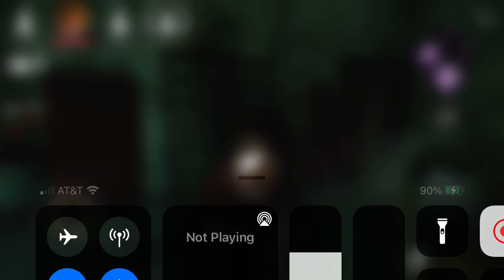I LOVE THIS PLAGUE WE STAN PLAGUE THIS WHY I MAIN HER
Whoever this plague was. I pray for you. I would die for you. I would be tortured for you. I would do anything to meet you

PLAGUE MAINS ARE SO NICE ISTG 🥺💚